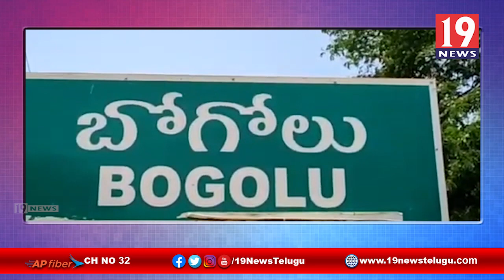రాష్ట్రంలో మధ్యాహ్న భోజన పథకం నిర్వాహకులకు అందజేసేనిధులను బడ్జెట్లో పెంచాలి సీఐటీయూ ప్రధానకార్యదర్శి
రాష్ట్రంలో మధ్యాహ్న భోజన పథకం నిర్వాహకులకు అందజేసే నిధులను బడ్జెట్లో పెంచాలి సీఐటీయూ ప్రధాన కార్యదర్శి రెహానాబేగం నెల్లూరు జిల్లా కావలి | 19 Newstelugu